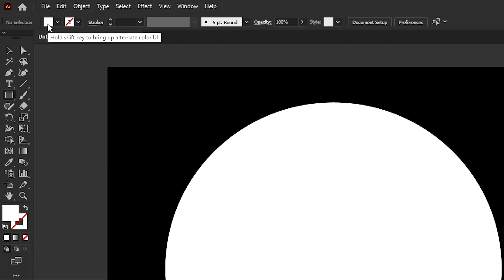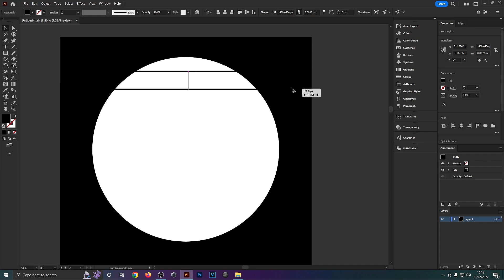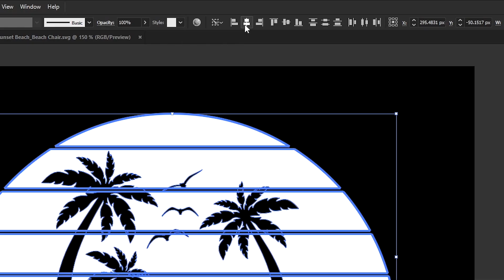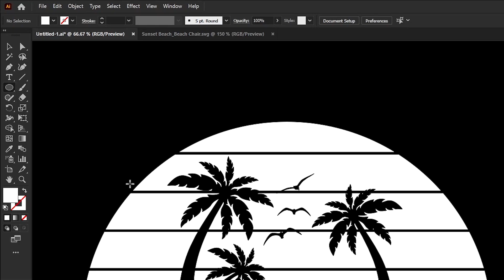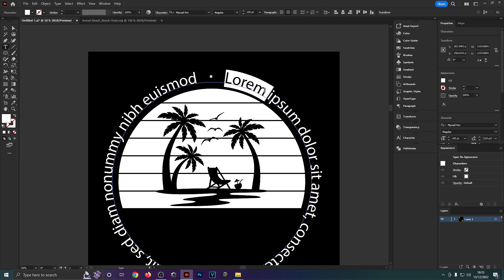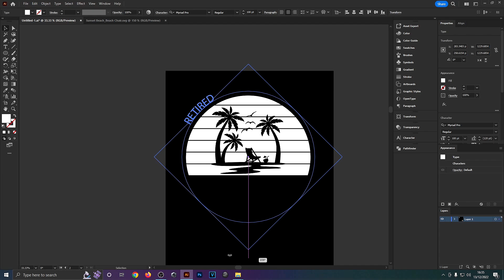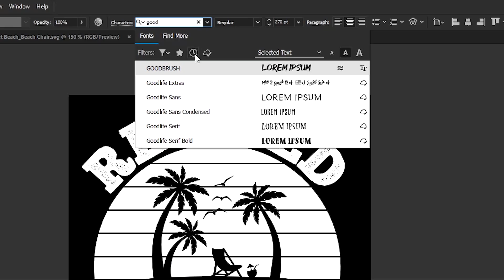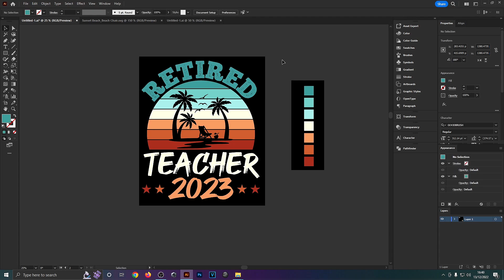Trendy Merch by Amazon T-Shirt for 2023 Tutorial (Adobe Illustrator)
I am a Graphic Designer who has been selling Print on Demand and Digital Downloads online since 2018. I am in Tier 20,000 on Merch by Amazon and have shops on many other Platforms including Redbubble, Teepublic, Zazzle, Spreadshirt, Etsy Teespring, Displate and more.